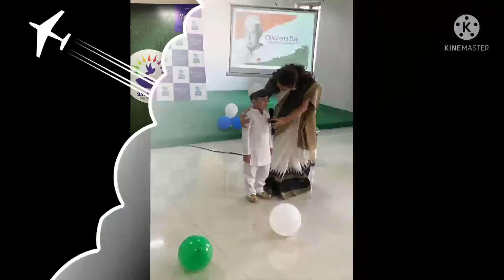Happy Children's Day to All...!!